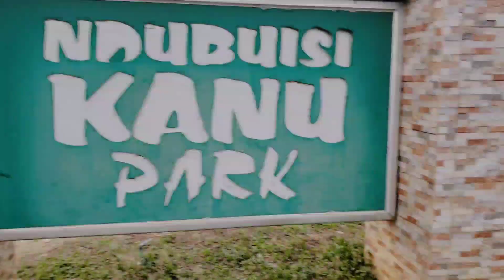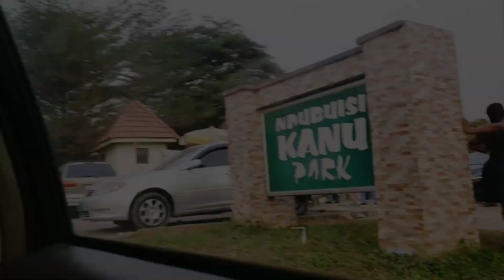New year experience at the Ndubuisi Kanu park